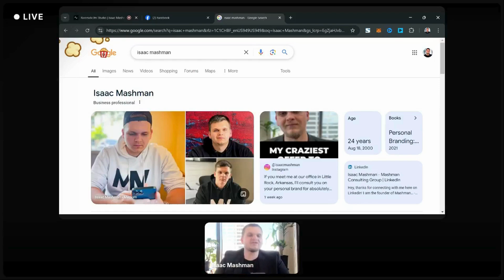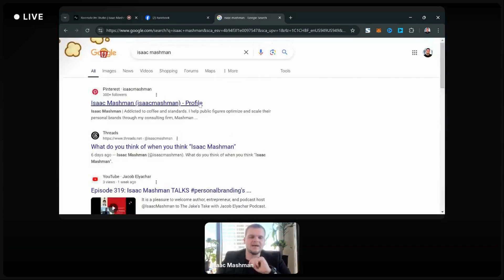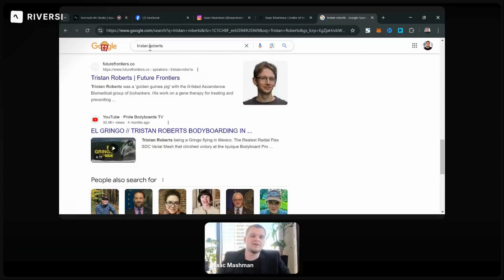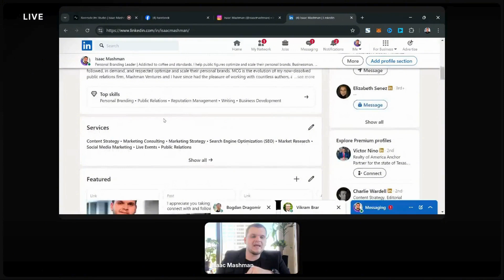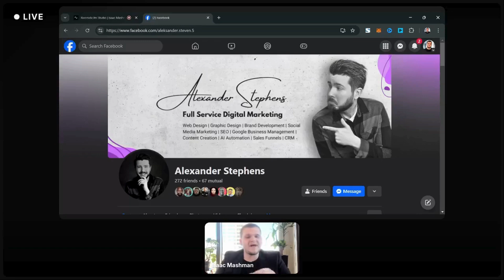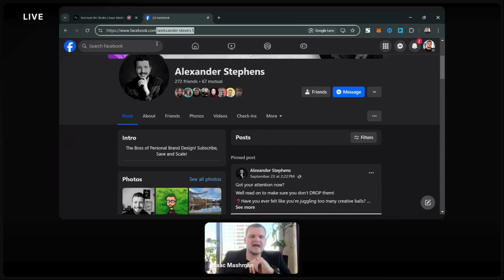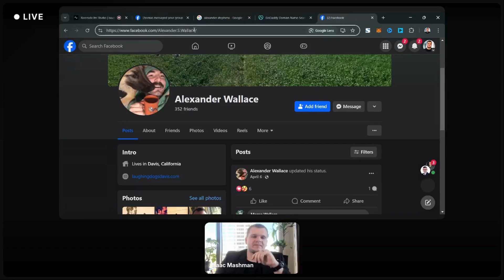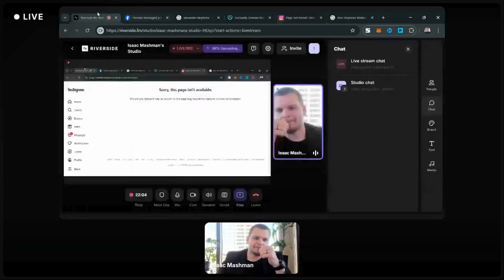How To Audit Your Personal Brand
This is a walk-through video training on how you can audit your personal brand. I highlight the three things you need to look for and defining steps you can use to start positioning yourself as an authority in your industry and as a general public figure. Enjoy!

I would love to connect with you on social media!